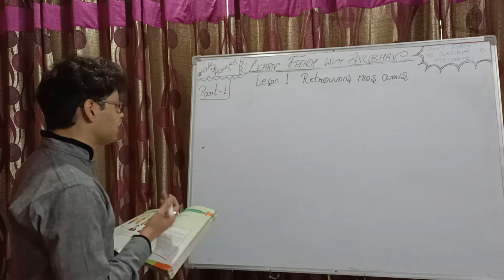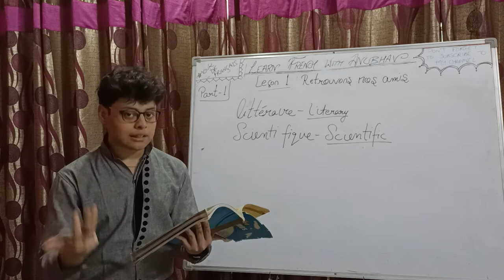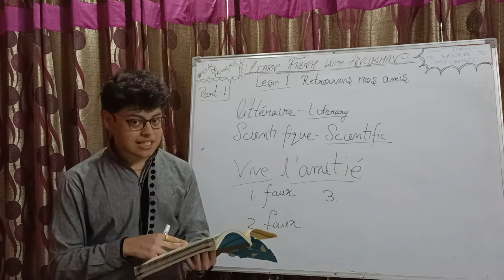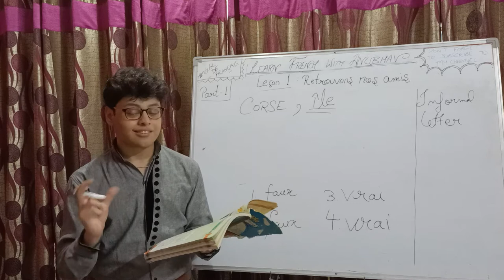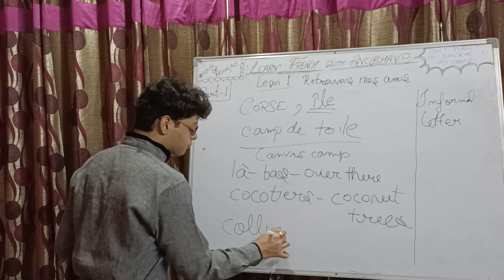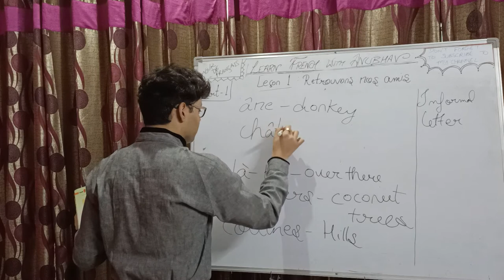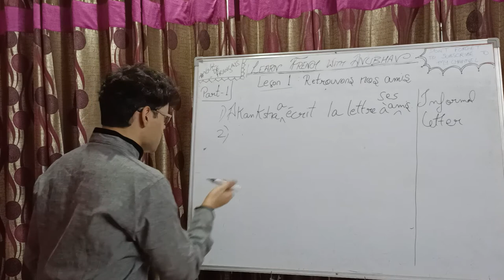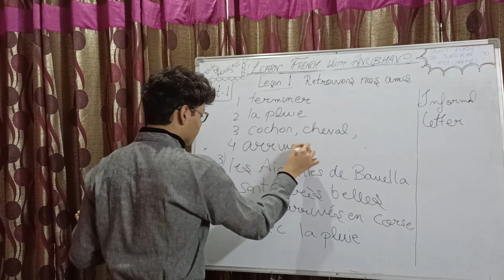Entre Jeunes Class 10 | Lesson 1: Retrouvons nos amis | Part 1 | Learn French with Anubhav | #193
Bonjour! Welcome everyone to the first video of Entre Jeunes Class 10 which is the textbook prescribed by CBSE for class 10th French students.

In today's class we have discussed 'Lesson 1 : Retrouvons nos amis' (Let's meet our friends), page no.s : 4, 5 and upper half of page no. 6. Next video (Retrouvons nos amis (part 2)) will be uploaded on 19th June, 2021.

Please watch my video on Informal letter writing in French if you have not, here's the